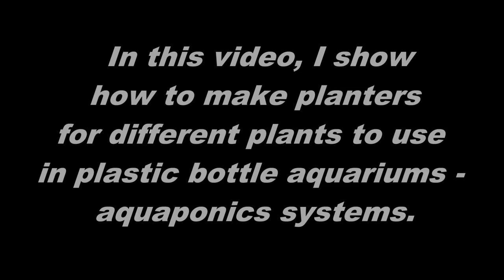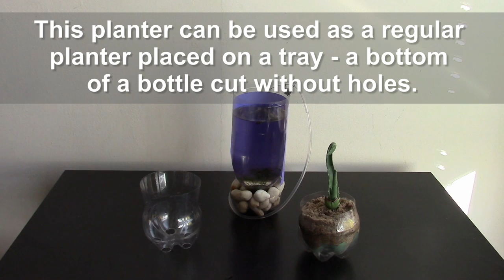DIY Aquaponics planters of plastic bottle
00:00 Title
00:05 In this video, I show how to make planters for different plants to use in plastic bottle aquariums - aquaponics systems.
In all examples, I use the same size plastic bottles (2 liter) as for all aquariums.
00:23 Remove all stickers from the bottle if it's necessary.
Look on the bottom of the bottle.
There are 5 mounds.
00:35 I want to make a hole at the top of each mound. Plastic is very thick on the bottom - it is hard to cut with a knife.
I found it easier to use a saw.
00:47 Saw off about a couple millimeters of the tip of each mound, making a hole, about 15 millimeters in diameter.
Use a knife and sandpaper to smooth the edges of the holes.
01:21 Cut off the bottom part of the bottle to a desirable size - I cut off about half of the bottle.
Use scissors to trim off the edge.
We have made a planter.
01:42 I use this planter in aquaponics.
Here is one example of it.
The holes on the bottom of the planter allow the roots to grow through and water to go both in and out of the planter.
01:59 This planter can be used as a regular planter placed on a tray - a bottom of a bottle cut without holes.
02:09 Let's make another planter. Remove all stickers from the bottle if it's necessary.
Use a hot soldering iron to cut a hole in the middle of the bottom part of the bottle.
02:29 Make the hole about 2 - 3 cm in diameter.
Smooth the edge of the hole.
Cut off the bottom part of the bottle to a desirable size.
03:03 Roots of some plants may overgrow the hole in the planter, making it difficult to remove the plant from the planter.
03:16 Let's make one more planter.
03:39 Cut one side length-wise from the edge to the bottom of the planter.
Connect the hole to the cut on the side.
We have made another planter.
04:29 The cut on the side of the planter allows us to remove a plant with any size roots from the planter.
It is advisable to plan in advance which planter to use with your plant depending on the root system of the plant, your needs, and the decor of the aquarium.
Have fun and happy aquaponics :)